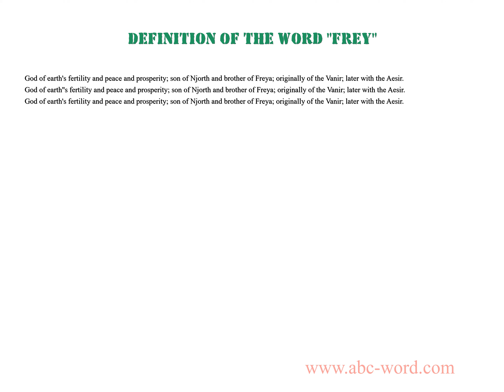Definition of the word "Frey"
you will find full information about this word "frey".
From the video you will learn the definition for the word frey. The lexical meaning of the word frey. What does the word frey mean? And much, much more...